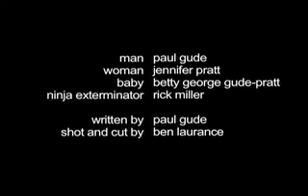Ninja Exterminators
A couple makes a disturbing discovery.